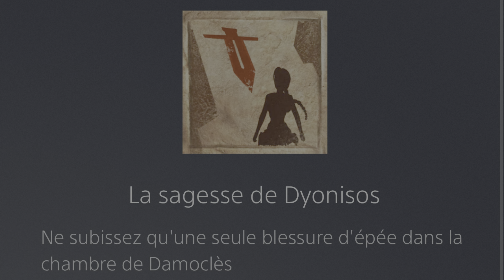🏆 La sagesse de Dyonisos (TR1 Remastered)